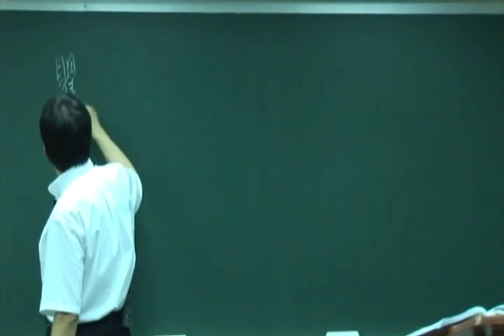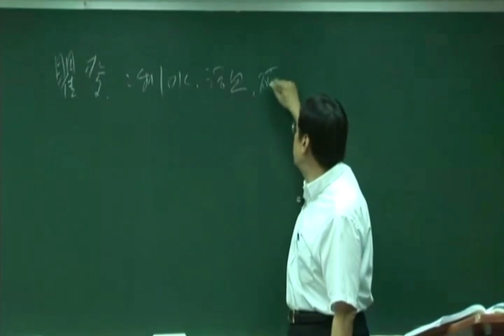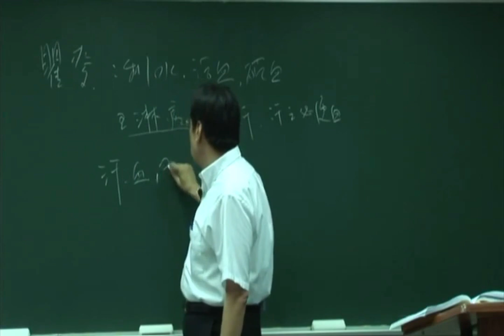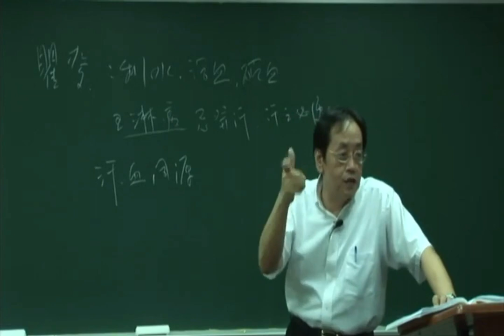倪海厦《神农本草经》细分版： 167瞿麦、巨句麦